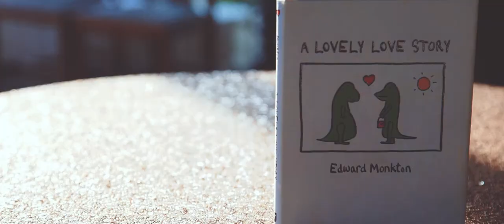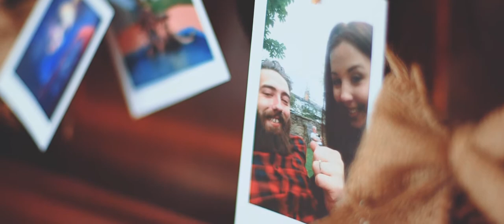Pendrell Hall Wedding Film - Natalie and Sean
The wedding trailer for Natalie and Sean at  Pendrell Hall

Captured at Pendrell Hall - pendrellhall-venue.co.uk

Blue Ridge Films offers you extensive packages in wedding videography from award winning film makers.